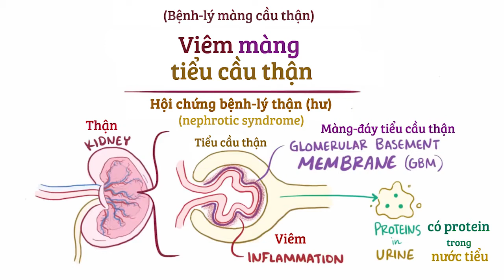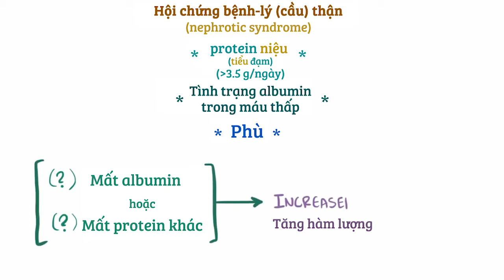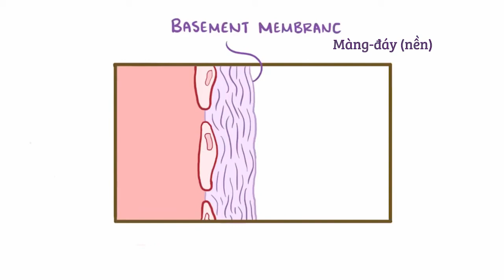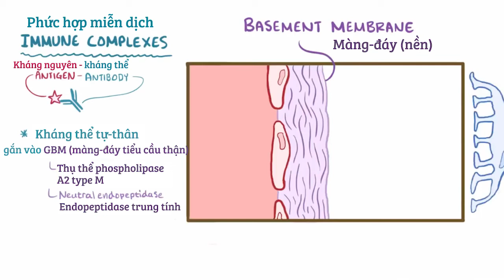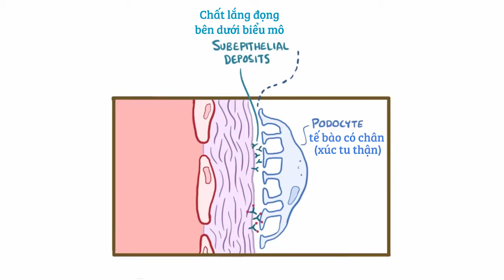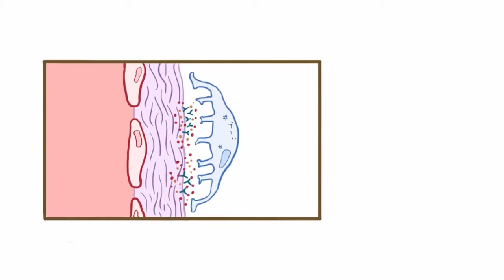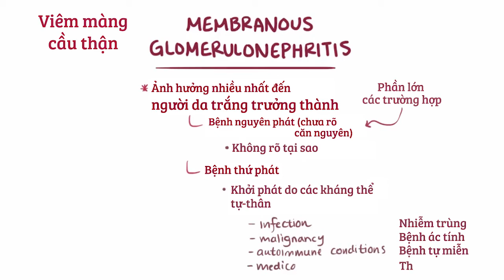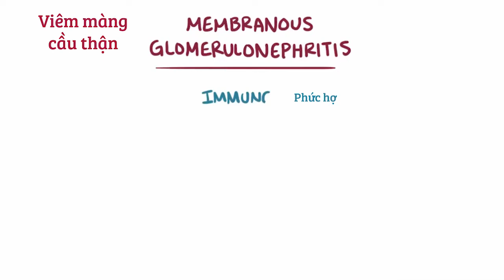Bệnh viêm màng (tiểu) cầu thận (bệnh-lý màng cầu thận) - nguyên nhân & triệu chứng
Viêm màng (tiểu) cầu thận (bệnh-lý màng cầu thận) là gì? Viêm màng (tiểu) cầu thận là bệnh do sự lắng đọng phức hợp miễn dịch tại màng đáy cầu thận gây cho màng đáy (tiểu) cầu thận dày lên và qua xét nghiệm hình ảnh sẽ thấy các dạng "gai và vòm" đặc trưng, dẫn đến hội chứng bệnh-lý (tiểu) cầu thận.

Giới hạn phạm vi trách nhiệm:
- Những nội dung được trình bày trong video của chúng tôi chỉ mang tính thông tin, nội dung không nhằm thay thế cho việc tư vấn, chẩn đoán hoặc điều trị của bác sĩ. Khi có vấn đề về sức khỏe hay bệnh, bạn cần trực tiếp nhờ tư vấn của bác sĩ hoặc chuyên viên y tế.

- Chúng tôi sẽ không trả lời tất cả những câu hỏi có liên quan về việc chẩn đoán, tư vấn và cách điều trị bệnh. Bên cạnh đó, chúng tôi không chịu trách nhiệm về mọi thiệt hại phát sinh trực tiếp hoặc gián tiếp từ việc sử dụng nội dung video dưới bất kỳ hình thức nào.

Tất cả các video của chúng tôi có sẵn theo giấy phép Standard Youtube License.

Cảm ơn các thành viên trong ECEP Team đã hỗ trợ.